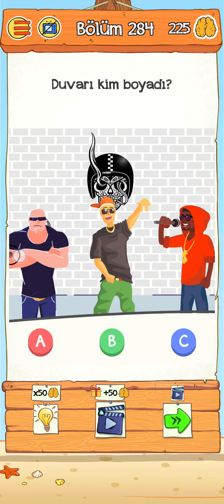BRAİNDOM 2 RİDDLE 281 282 283 284 285 286 287 288 289 290 291 292 293 294 295 296 297 298 299 300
Arkadaşlar lütfen TAKILDIĞINIZ YERDE sormayı unutmayın yorumlarınızı bekliyorum iyi oyunlar